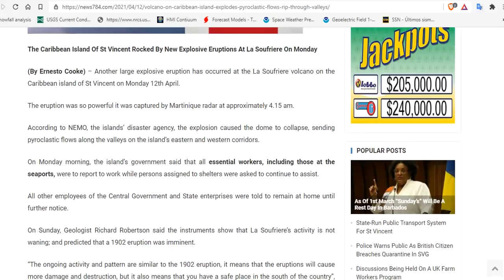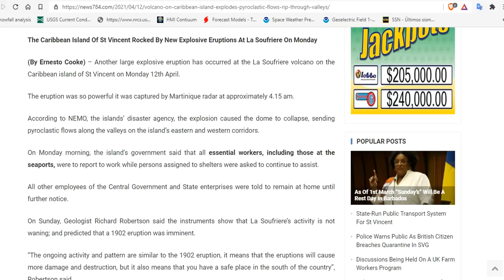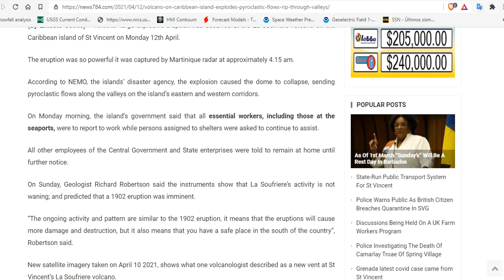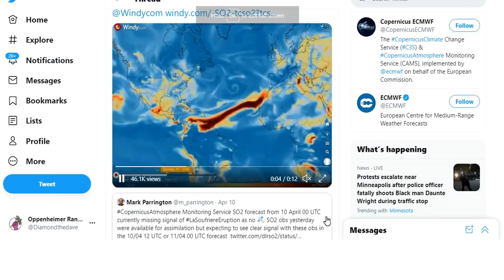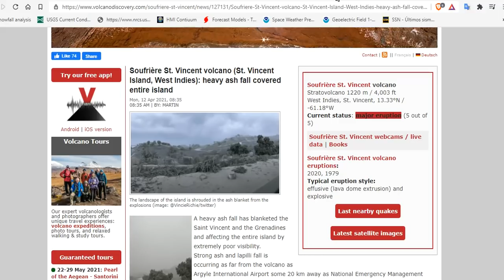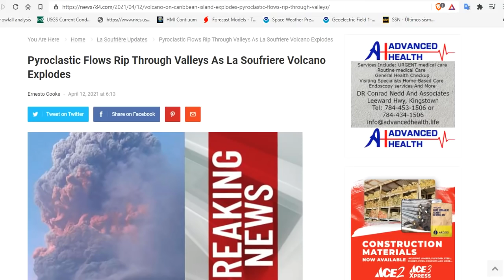Soufrière St. Vincent Volcano Update: Pyroclastic Flows Rip Through Valleys As Volcano Explodes Anew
Soufrière St. Vincent volcano: massive explosion at night, dangerous hot avalanches reported
Soufrière St. Vincent volcano (St. Vincent Island, West Indies): heavy ash fall covered entire island

Bitcoin: 17NV3vtcQhRnsRnjckCcYkKVEUcnirKQ62